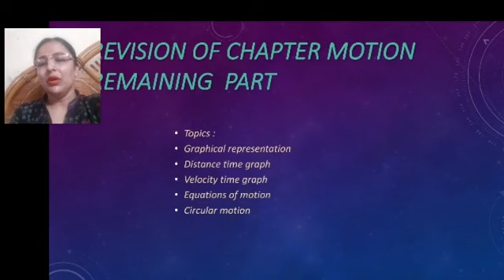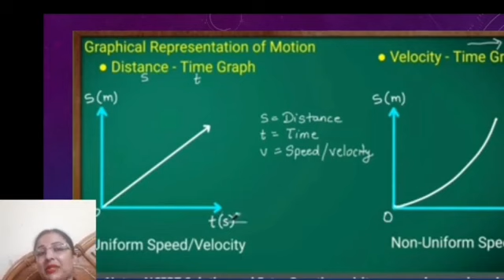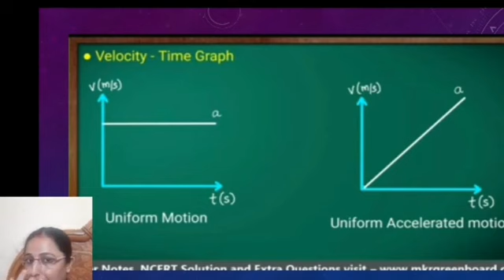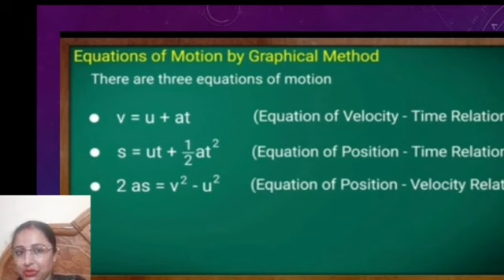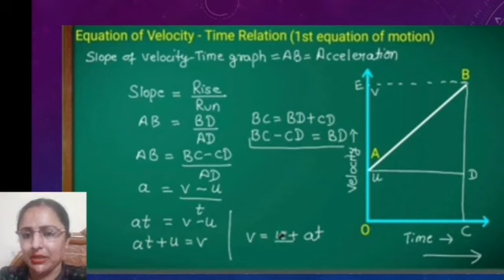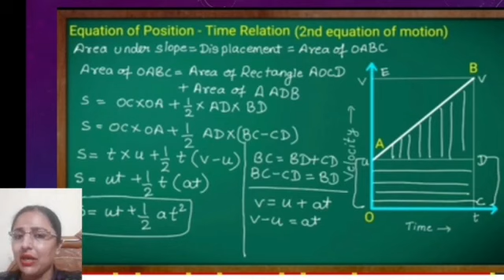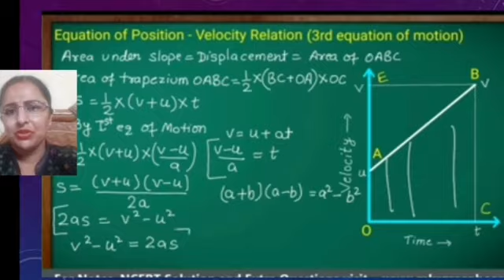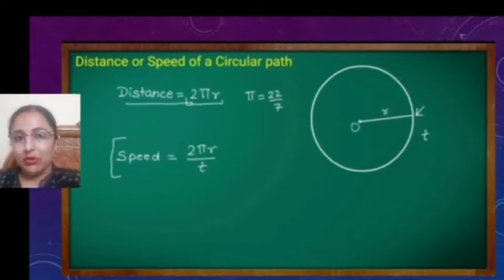Class-IX Science Ch- Motion